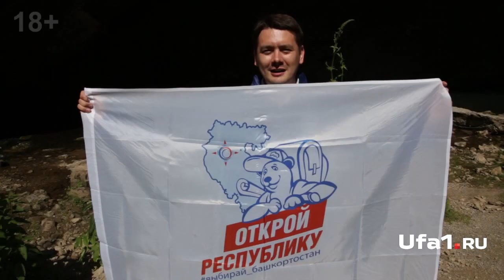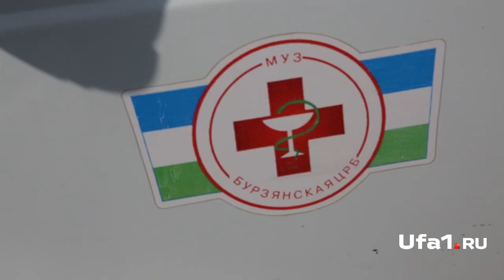Провальный тур от партии власти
После запуска туристического проекта на сайте Ufa1.ru «Добро пожаловать в Башкортостан» многие организации вновь заговорили о развитии внутреннего туризма в республике.